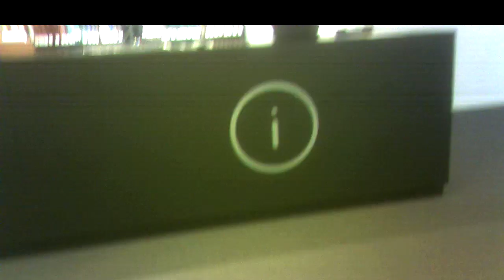Our To Be Lord.Mūsų būsimasis ponas.Наш будущий господин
00:00 Parents used their minor son for the operative activity, tėvai naudoja nepilnametį sūnų operatyvinei veiklai, родители используют несовершеннолетнего сына в оперативной деятельности.
02:31 The agent get confused, agentas pasimetė, агент растерялся.
07:45 It doesn't matter is that agent a father; neturi reikšmės,  ar tas agentas yra tėvas; не  имеет значения, отец ли это.